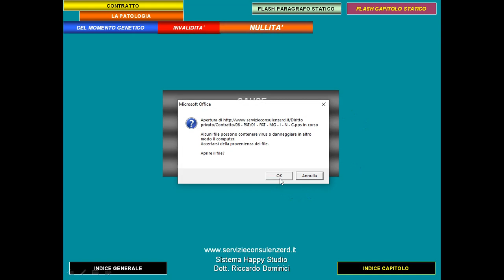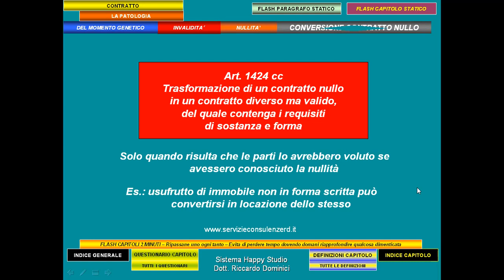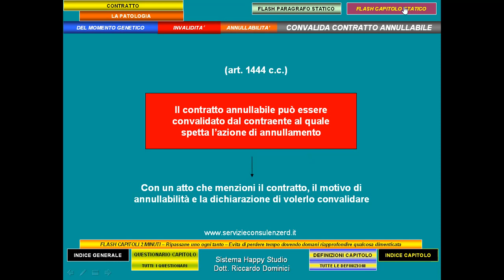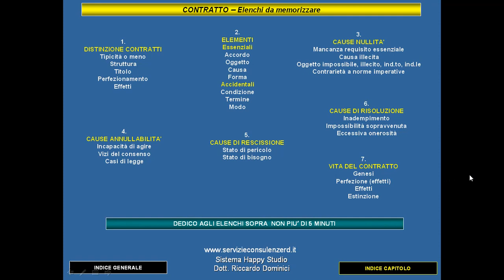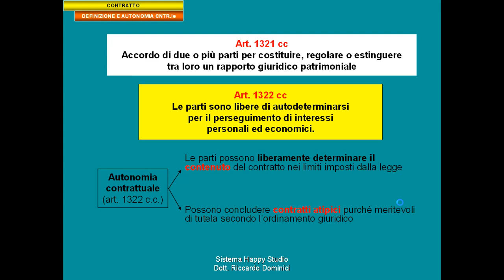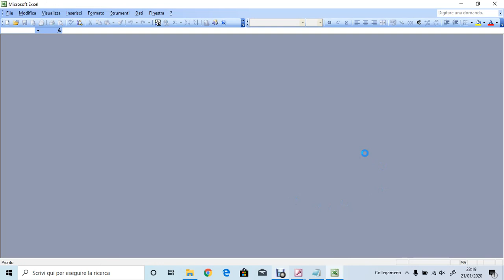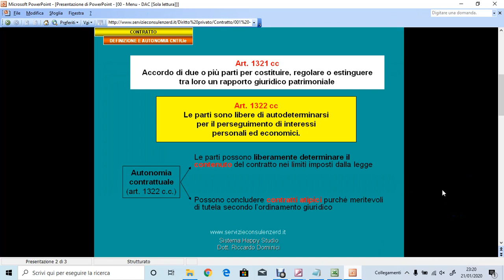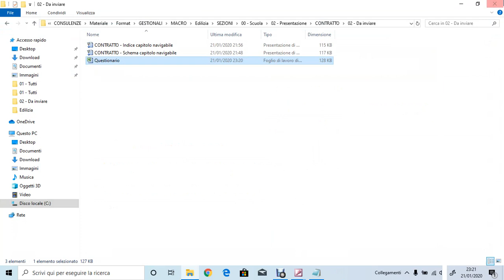CONTRATTO - Indice e schemi navigabili, slide show, definizioni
1. Microsoft 365 Administration (con 200 slides PowerPoint a supporto scaricabili)

2. Microsoft Access zero/avanzato (con software aperto in struttura e codice programmazione)

3. Microsoft Excel (con 170 slides PowerPoint a supporto scaricabili)

4. Professione Data Entry (con licenza a vita software specifico)

5. Microsoft Copilot. La potenza dell'intelligenza artificiale

6. Microsoft Power BI - Tabelle e grafici Pivot senza codice

7. Share Point (con 370 slides PowerPoint a supporto scaricabili)

8. Planner (con 230 slides PowerPoint a supporto scaricabili)

9. Power Automate (con 100 slides PowerPoint a supporto scaricabili)

10. One Drive (con 200 slides PowerPoint a supporto scaricabili)

11. PowerApps (gestione tickets assistenza in remoto)

12. Gestione clienti e fornitori (con licenza a vita software specifico)

13. Gestione del personale (con licenza a vita software specifico)

14. Business Analysis. KPI, SWOT, CUSTOMER (con licenza a vita software specifico)

15. Gestione azienda di servizi (con licenza a vita software specifico)

16. Gestione azienda di produzione (con licenza a vita software specifico)

17, Gestione impresa edile (con licenza a vita software specifico)

18. Costruzione e gestione sistema qualità ISO 9001 (con licenza a vita software specifico)

19. Creazione APP per Google Play Store. Senza programmazione

20. Post Pickr. Tool pubblicazione simultanea post su più social

21. Vendere on line con PayPal. Account e pulsanti per sito

22. Crea e vendi il tuo corso con video e sottotitoli

22. Videomaking. Dal file ai sottotitoli. Realizza il tuo video

DENTRO LE SLIDES TROVI (corsi e risorse informatiche di utilità sul lavoro):
DI CIASCUN ARGOMENTO DETTAGLIATE SLIDES DA SEGUIRE INSIEME AI VIDEOTUTORIALS